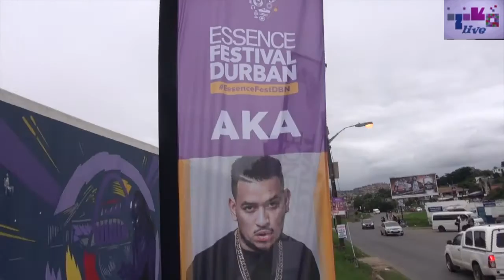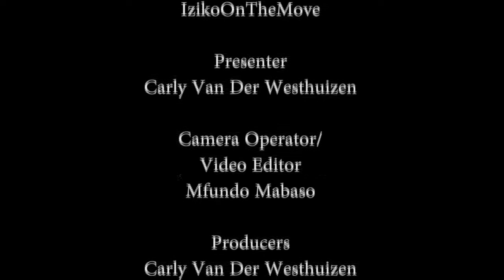Iziko On The Move - Essence Festival Durban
An Essence Music Festival activation at Max's Lifestyle, Umlazi, that took place on Sunday - 30 November 2016. Artists include DJ Zinhle, AKA, DJ Tira, Babes Wodumo, Mampintsha and many more.